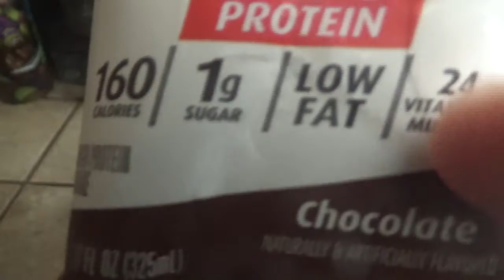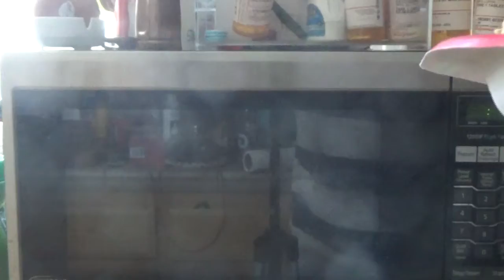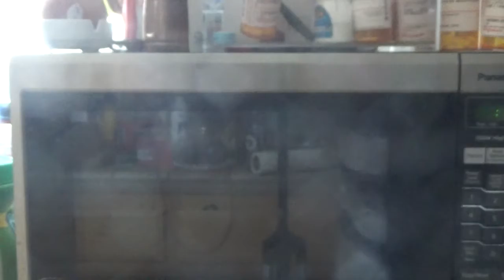cooking for noobz episode 1